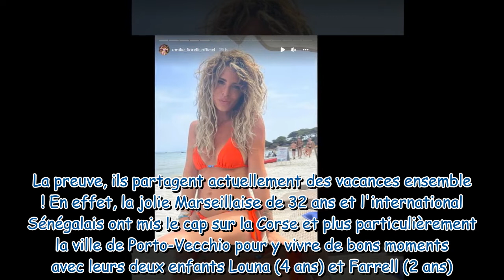Emilie Fiorelli séparée de M'Baye Niang : les ex se retrouvent en vacances, ces photos qui ne trompe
Emilie Fiorelli séparée de M'Baye Niang : les ex se retrouvent en vacances, ces photos qui ne trompent pas